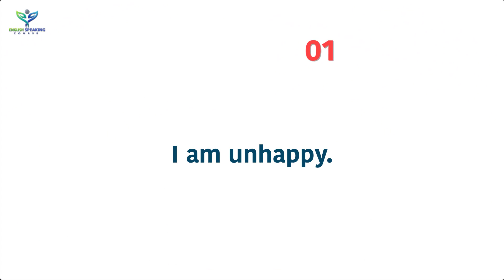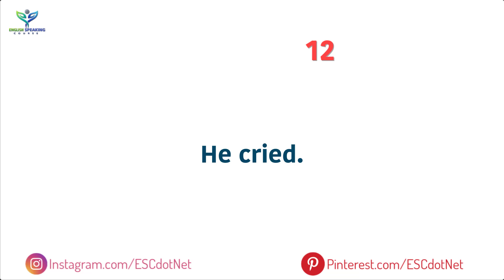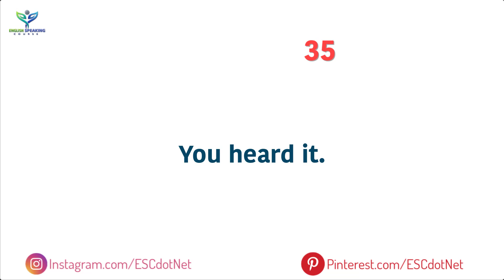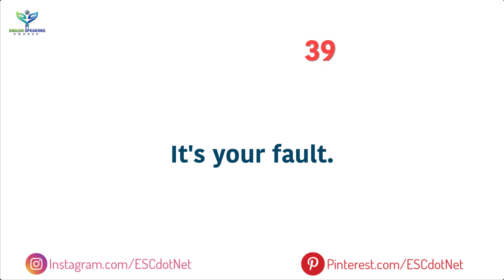Basic Spoken English Practice Class for Beginners | Short English Sentences English Speaking Course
Basic Spoken English Practice Class for Beginners - Short English Sentences You Can Use Everyday. You need to know a lot of sentences to speak English fluently. For that you need to learn new sentences regularly. Only then you will be able to speak English quickly. Today I will share with you some short phrases or sentences that you can use every day. These are very easy but very useful to learn English. You can also teach these sentences to the children in your home.

👉 Pinterest.com/ESCdotNet

👉 Instagram.com/ESCdotNet